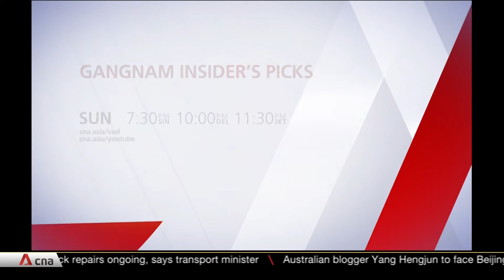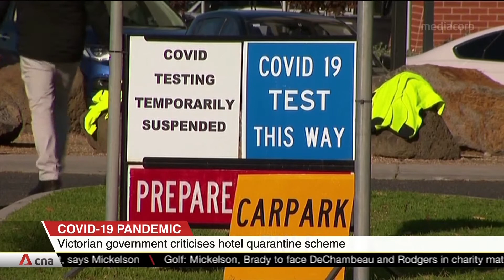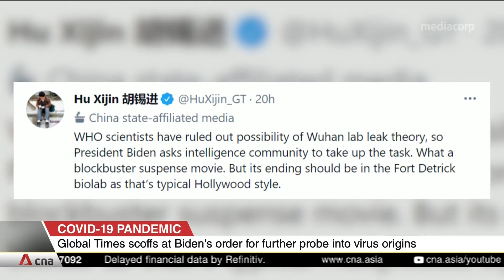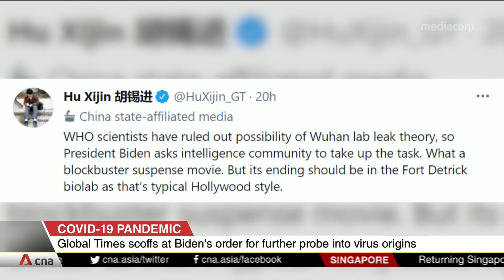AN (12pm) (27-05-21) (1)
This is Asia Now with Loke Wei Sue with business news by Christine M. Chan.